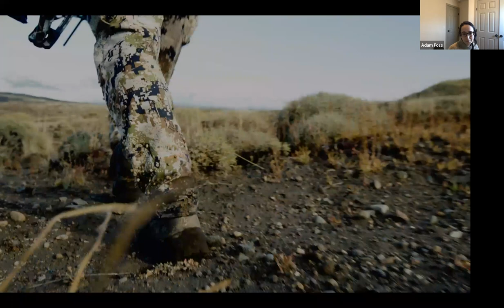21 - YWCE - Professional Photography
Frankie Foss talks about her business with Adam & professional photography and videography.